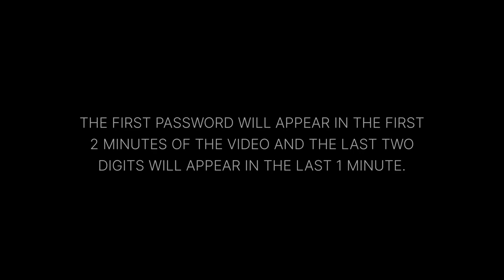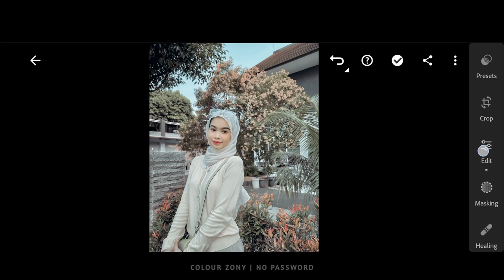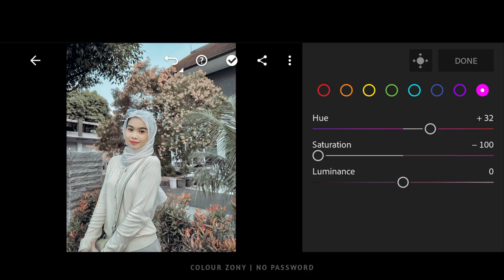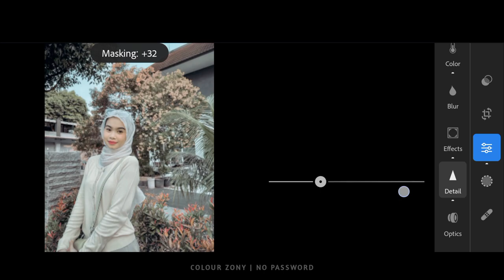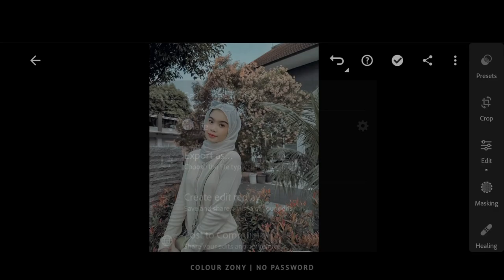(No Password) Lightroom free Preset | Gratisia Preset | Gray Preset free Download DNG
In this video, I will show you how to edit Gratisis filters, using Lightroom mobile.

• The first password will appear in the first 2 minutes of the video and the last two digits will appear in the last 1 minute.

𝙃𝙤𝙬 𝙏𝙤 𝘿𝙤𝙬𝙣𝙡𝙤𝙖𝙙 𝙇𝙞𝙜𝙝𝙩𝙧𝙤𝙤𝙢 𝙋𝙧𝙚𝙨𝙚𝙩𝙨:
𝙄𝙣𝙨𝙩𝙖𝙡𝙡𝙖𝙩𝙞𝙤𝙣 𝙄𝙣𝙨𝙩𝙧𝙪𝙘𝙩𝙞𝙤𝙣𝙨:

• Download.DNG Files and Import them to Lightroom.
• Once you have added and opened the DNG file, click on the three dots in the top right.
• Select Copy Settings and Paste to your photo, or -
• Select 'Create Preset', allowing you to save the preset.
• Name your preset and save it.
• To find the preset you saved. In the Edit Mode head onto 'Presets 'User Presets' Click the preset you have created before.

• 𝙏𝙤𝙥 𝟭𝟬 𝙁𝙧𝙚𝙚 𝙋𝙧𝙚𝙨𝙚𝙩𝙨 𝙂𝙞𝙛𝙩.

➡ nolaclr.a